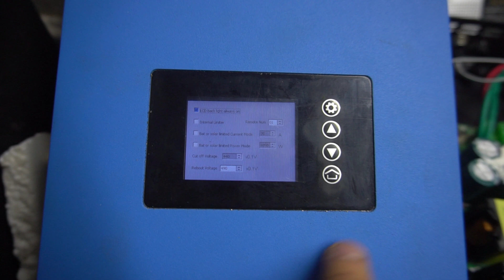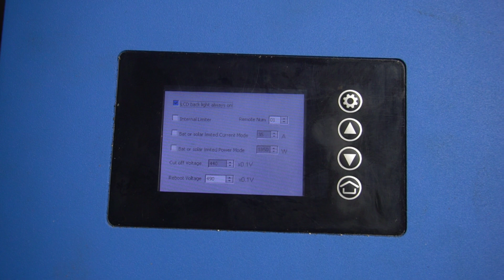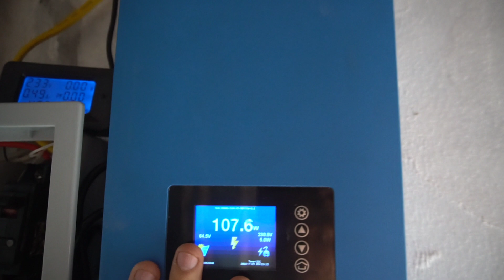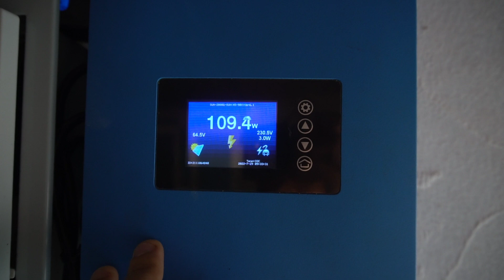Sửa chữa 1 cỗ máy tiết kiệm tiền điện thấy bất ngờ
hôm nay mình làm video về 1 máy biến tần mặt trời bị mất nguồn.

Hy vọng hữu ích tới bạn.